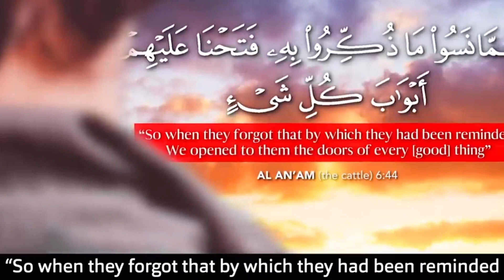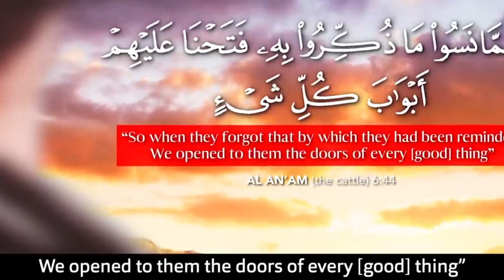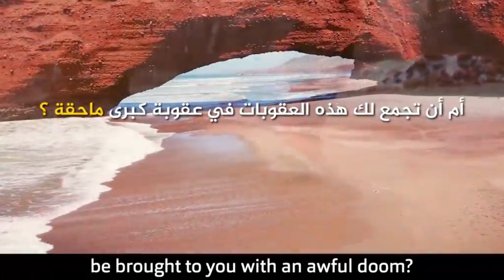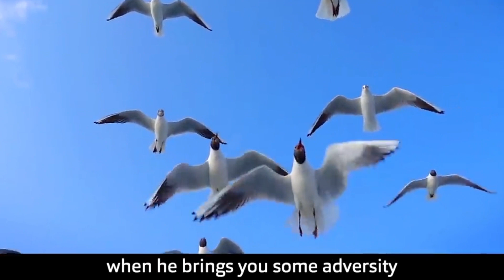لماذا المعاناة وأنا مؤمن !؟ || أقوى تفسير ورد رائع للدكتور محمد راتب النابلسي ...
السلام عليكم ; نحن فريق قناة العلم والتعليم الديني، ونهدف من خلال قناتنا إلى تقديم محتوى شيق ومفيد في المجالات الدينية، التعليمية والثقافية. نحرص على توفير معلومات دقيقة وموثوقة، مع التركيز على التبسيط والشرح الواضح لنساعدكم في فهم واستيعاب المفاهيم بسهولة.

تعتبر القصص الدينية وشروح الأحاديث النبوية جزءًا أساسيًا من محتوانا، حيث نسعى لإلقاء الضوء على قصص الأنبياء والتعليمات الهامة التي تحتويها لنستفيد منها في حياتنا اليومية. كما نهتم أيضًا بتقديم شروح وتوضيحات للمناهج الدينية والشرائع لنساعدكم على فهمها وتطبيقها بشكل صحيح.

بالإضافة إلى ذلك، نسعى لتقديم فيديوهات تعليمية تشمل مجموعة متنوعة من المواضيع التقنية والثقافية التي تساهم في تطوير معرفتك وتوسيع آفاقك. سنقوم بتوفير شروح ونصائح حول التقنيات الحديثة، والمعلومات الثقافية الشيقة التي تعزز ثقافتك العامة.

نحن ملتزمون بتقديم محتوى عالي الجودة، ونتطلع إلى أن نكون رفيقًا مفيدًا في رحلتكم للتعلم والتنمية الشخصية. تفضلوا بالاشتراك في قناتنا ولا تفوّتوا المزيد من المحتوى القيم والمفيد.

 strength,the secret strength of the amish church,secrets of inner spiritual strength,secrets of soviet strength training,the secret of becoming mentally strong,strength side,breaking the silence the secret strength of the amish church,the secret power of the universe,secret garden,soviet strength,reflexive strength